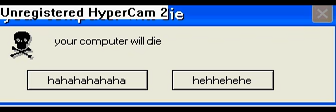pop up blocker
noooooooooooooooooooooooooooooooooooooooooooooooooooooooooooooooo